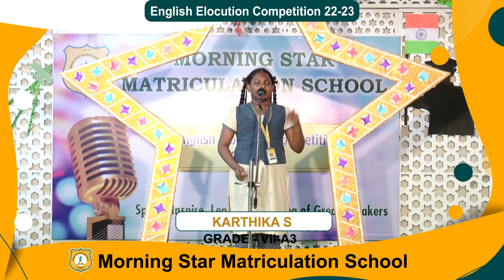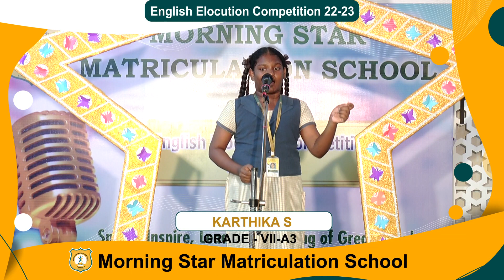Morning Star Matriculation School, Thanjavur.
Our students surprised everyone in the English Elocution competition by surpassing all the expectations through their effective use of expression and voice modulation with utmost confidence and simplicity. Their presentations were enhanced by the enthusiasm and zeal. The inspiring presentation left no stone unturned to achieve a realistic appraisal of their skills and to discover the power of spoken words. Presenting the Scintillating speech of our young orators.